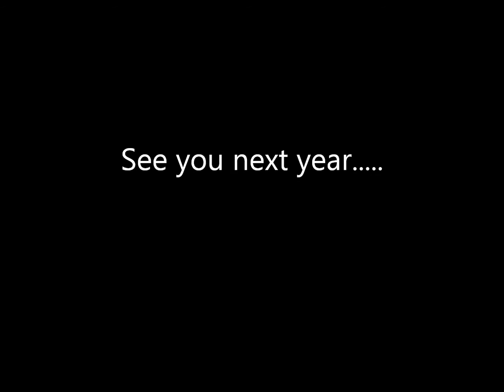AOC Commercials Waterford Truck Show 2015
A video of AOC Commercials convoy arriving, setting up and leaving the 2015 Waterford Truck Show 16th & 17th May.